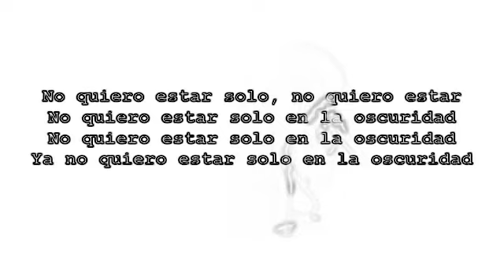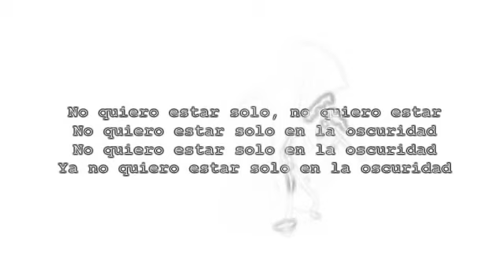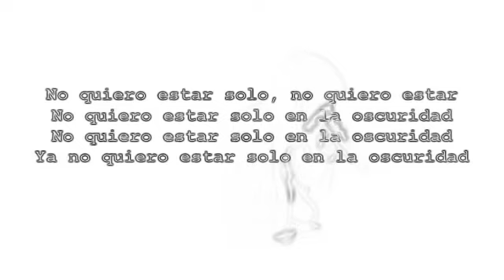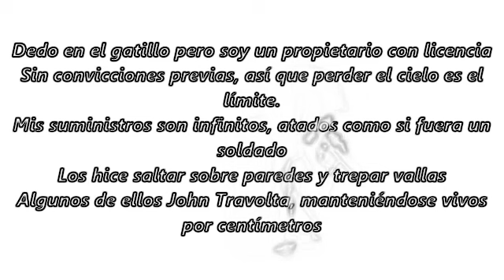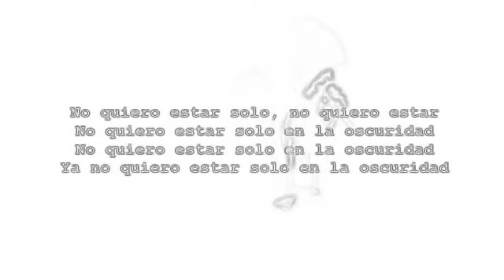Eminem darkness sub español. eminem darkness lyrics in Spanish